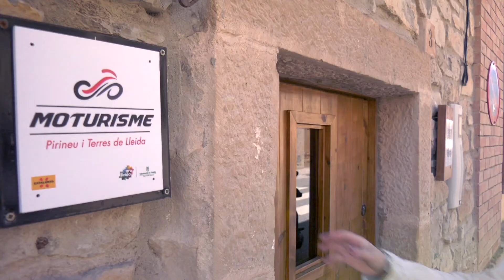Motorcycle routes through the Pyrenees and the Lands of Lleida / Moturisme Ara Lleida ENG/VC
Moturisme Ara Lleida offers a set of routes and specialized services for motorists to discover the Pyrenees and Lands of Lleida by motorcycle. Moturismo Ara Lleida is a project that endorses those establishments that offer specialized services and that make Lleida a benchmark for motorcycle tourism.